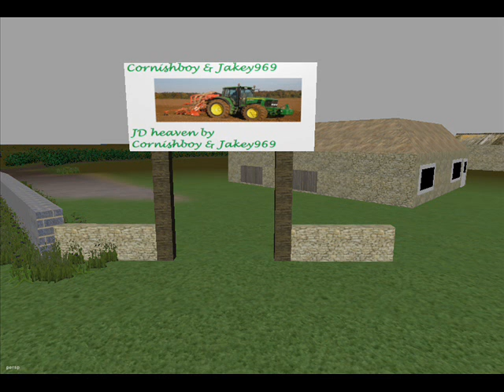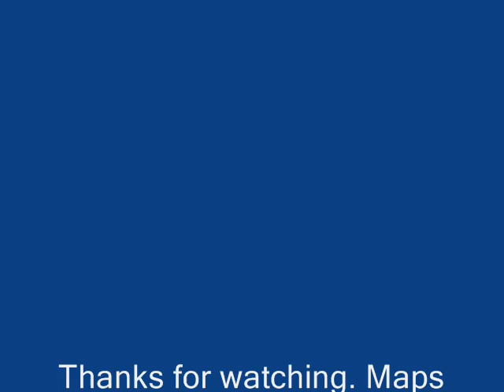Random Farming Simulator 2009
Map 2 + Mods are on LS-UK.info